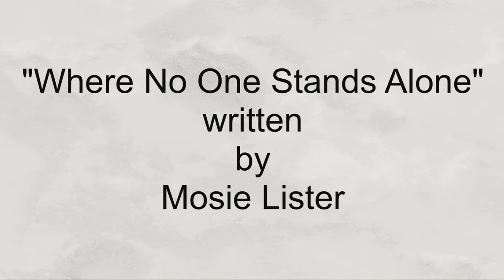"Where No One Stands Alone"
Sacred Music by Tim S